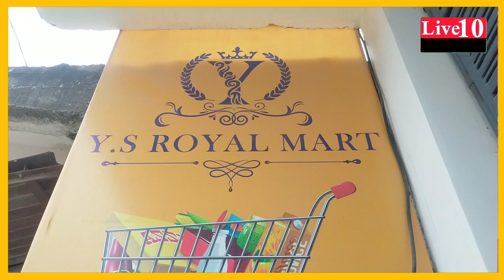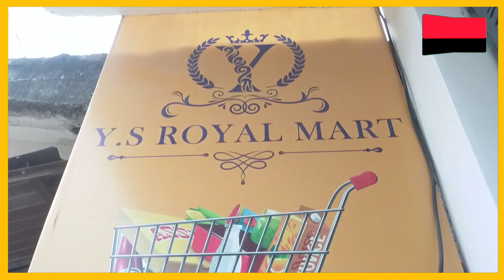सिवान के गोपालपुर में हुआ ऐसा खूब आ रहीं हैं महिलाएं देखिए | LIVE10NEWS